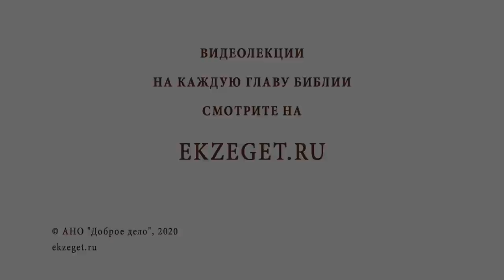СВЯТОЙ БЛАГОВЕРНЫЙ КНЯЗЬ АЛЕКСАНДР НЕВСКИЙ. Священник Валерий Духанин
В сегодняшнем видео вместе со священником Валерием Духаниным вспоминаем  святого благоверного князя Александра Невского.

🔸 Скверное дело.
🔸 Нрав благоверного князя.
🔸 Разрушение столицы древней Руси.
🔸 Умный политик.
🔸 Покровительство язычников.
🔸 Духовная связь.
🔸 Заключение мира с иноверцами.
🔸 Свободолюбие новгородцев.
🔸 Военная тактика Александра Невского.
🔸 Демонстрация силы.
🔸 Встреча князя с ханом Батыем.
🔸 Объединение русского народа.
🔸 Сохранение народом православной веры в трудные времена.
🔸 Подстриг в схиму русского воина.
🔸 Промысел Божий в Великую Отечественную войну.
🔸 Пример для подражания.